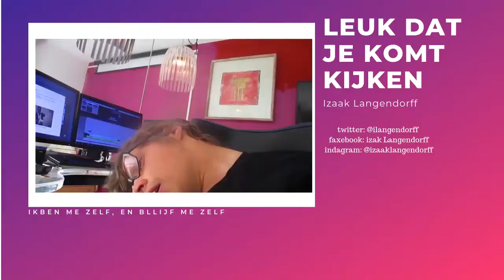er is weer veel VERANDERD een UPDATE met NIEUWE dingen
Muziek

Social media,

Afspeellijsten

er is veel veranderd aan mijn kanaal, maar wat is er veranderd. mijn intro is vernieuwd, en ik heb weer twitter wat ik heel erg fijn vind.

EINDSCHERM MUSIC:
Welcome To Atlanta 1 - Jan Chmelar
epedemic sounds

vlog camera   CANON POWERSHOT G7X (MAK ||)
Editing software Adobe Premere elements 13

Social media,

Afspeellijsten

vlogs

overige afspeellijten